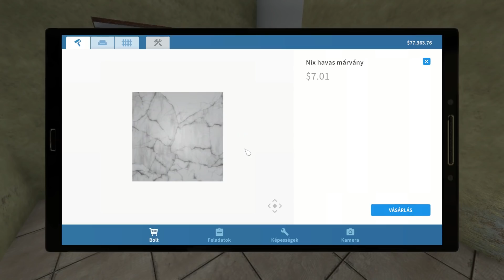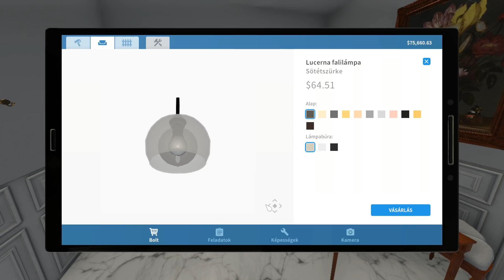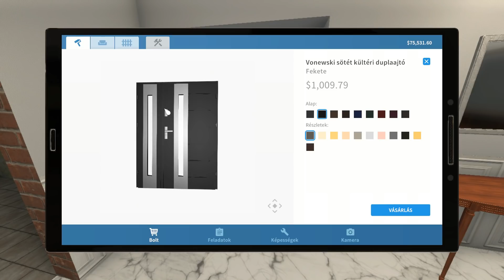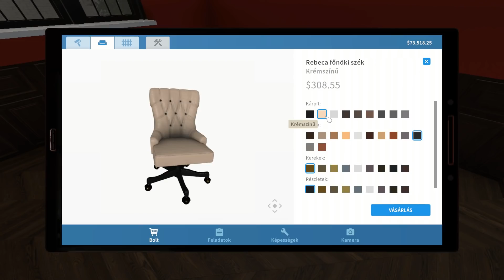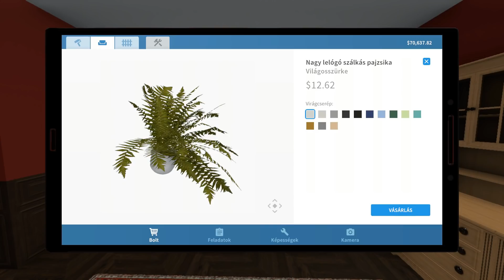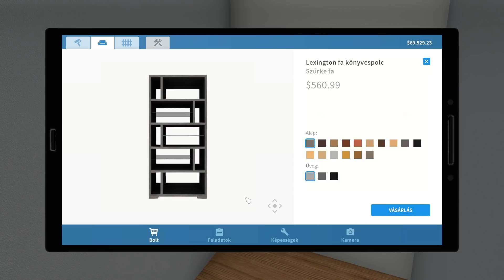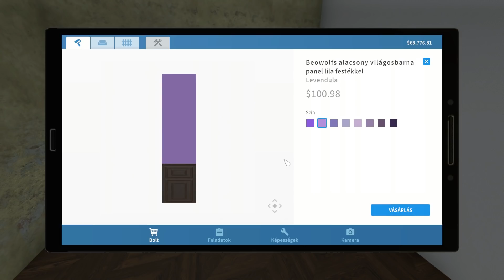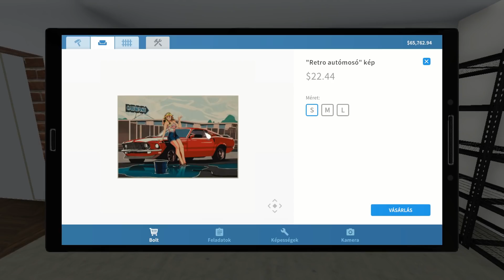Meló a Maffiának! - House Flipper (77)